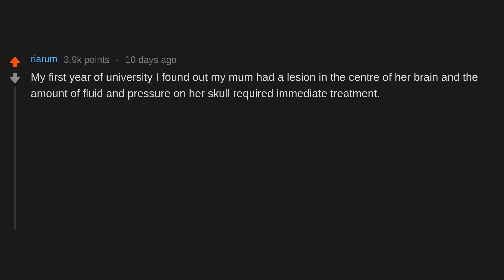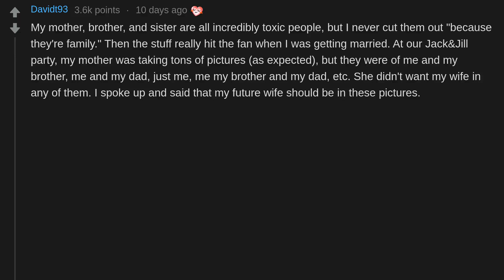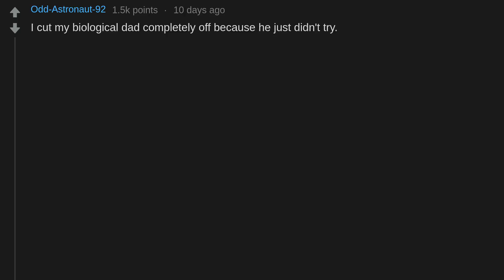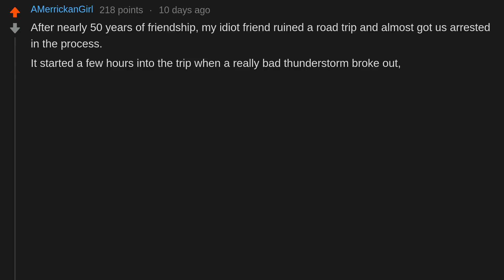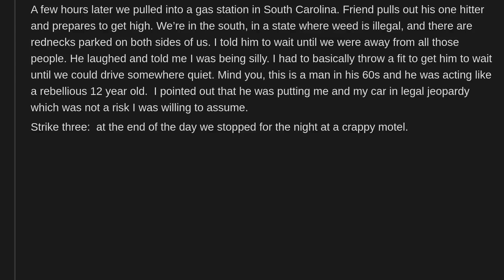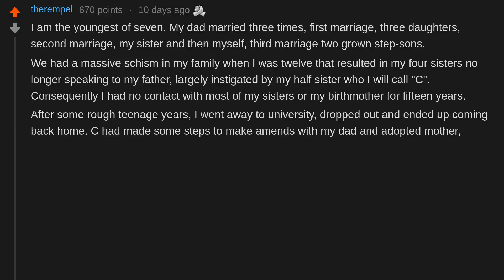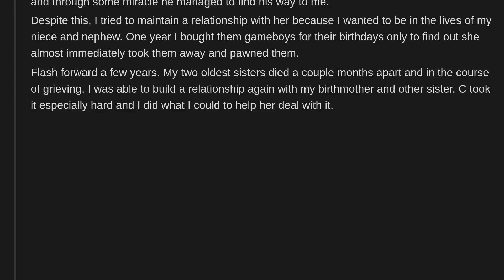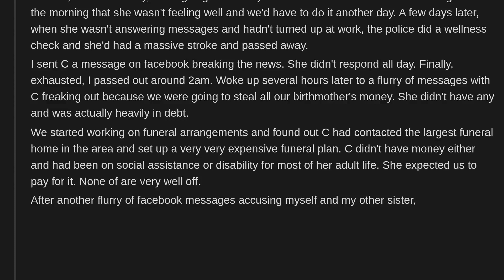People who cut people off, what was the final nail in the coffin? (r/AskReddit)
People on AskReddit discuss People who cut people off, what was the final nail in the coffin?